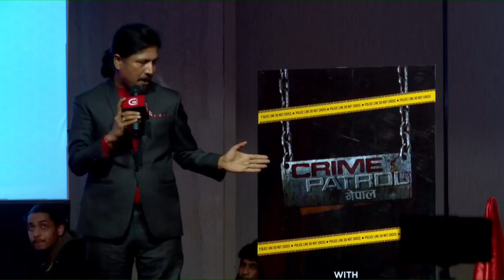Deepak Raj Giri को नयाँ कार्यक्रम Crime Patrol Nepal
Galaxy 4k Tv Announced  'Crime Patrol Nepal' With Deepak Raj Giri As Host